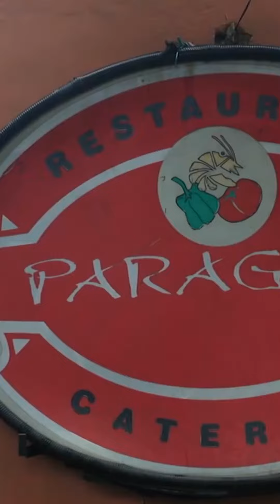ഇത് 'കോയിക്കോടിന്റെ' മിൽക്ക് സർബത്ത് | Taste Reels | Milk Sarbath